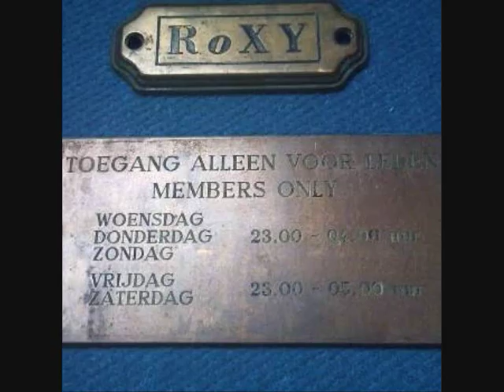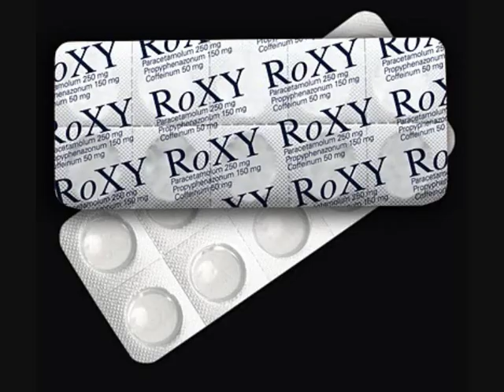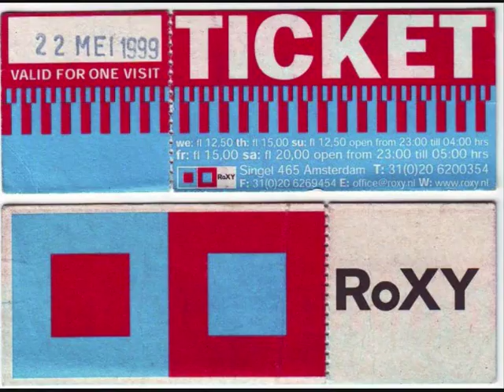90's Vinyl House Mix (Roxy Chemistry Waakzaamheid)